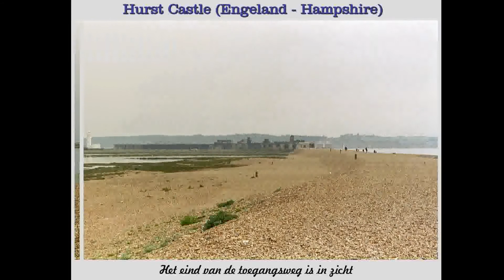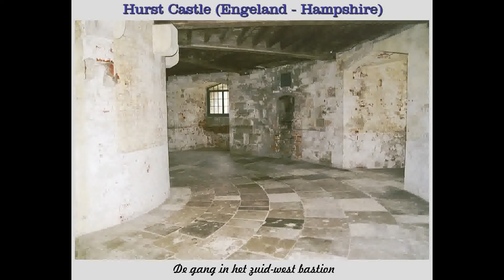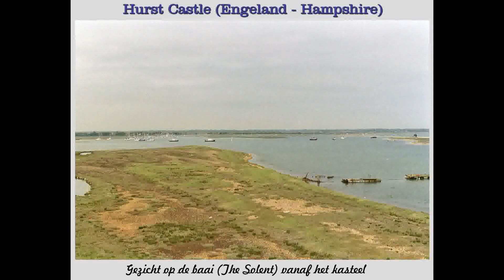Hurst Castle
Deze film is samengesteld met foto's gemaakt op 01 juni 2003.
Te zien zijn wandelpaden, zalen en kanonnen.